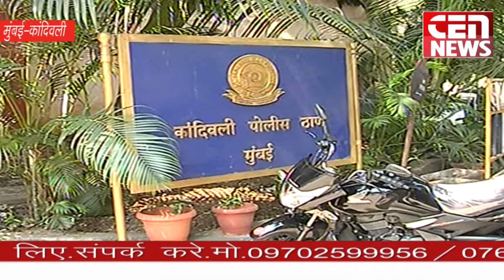मुंबई के कांदिवली पुलिस ने लेडी चोर गैंग को गिरफ्तार किया है...